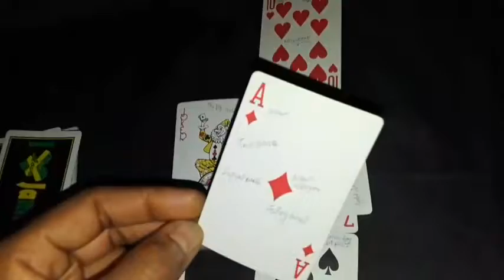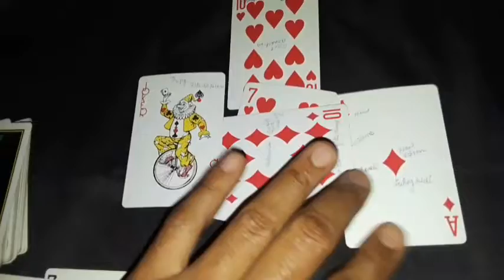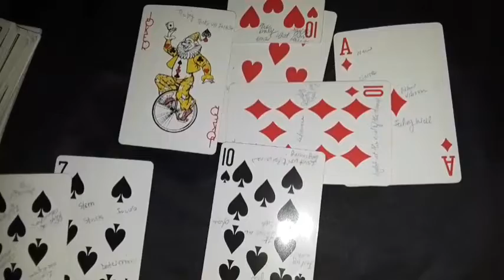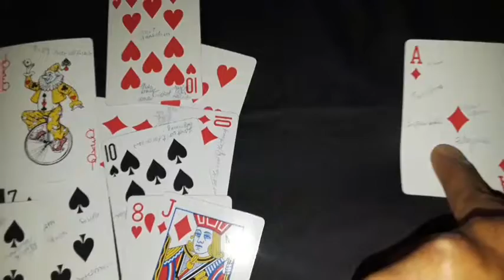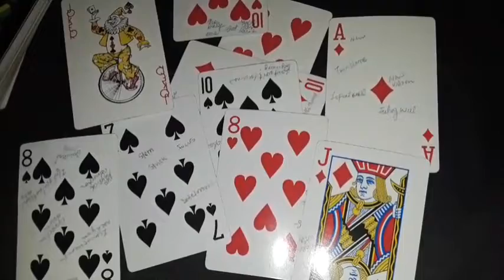Sagittarrius: New Love You've got this follow your heart